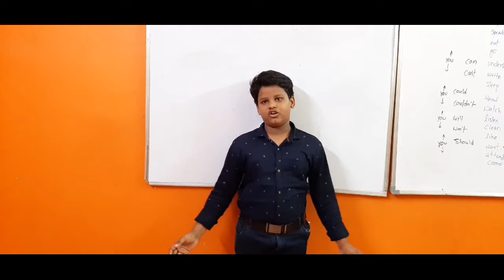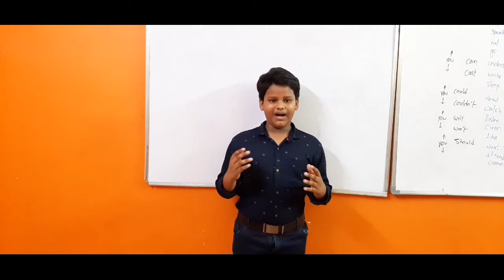YOGENDRA THE SPEAKER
An excellent presentation of a cute and chubby guy.